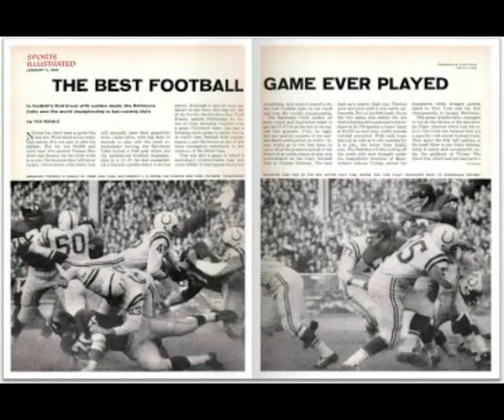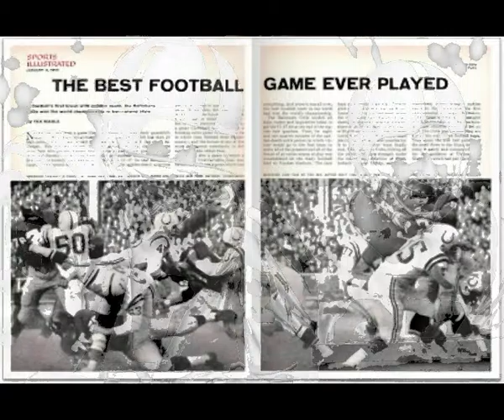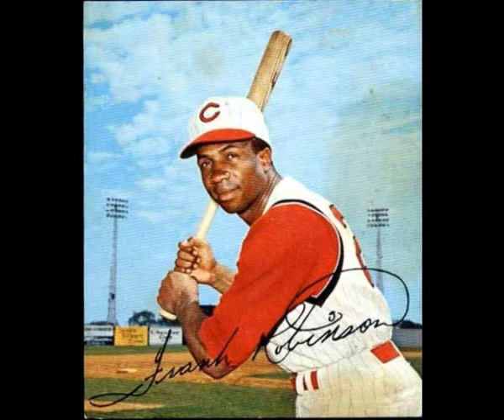Choo Smith Presents.....Legends 10